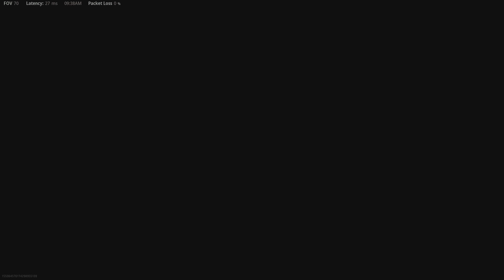Volk Das Haus